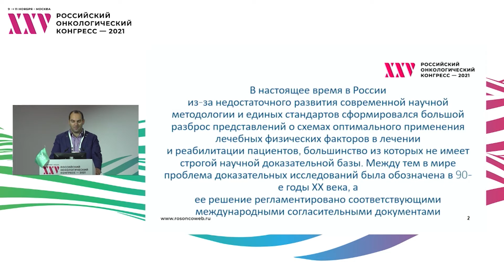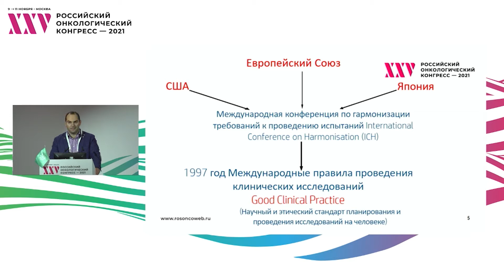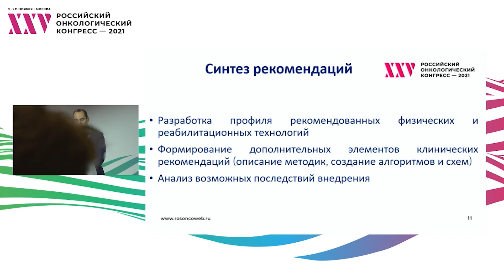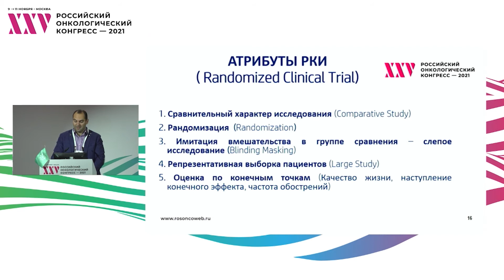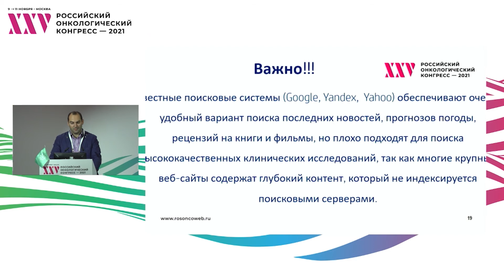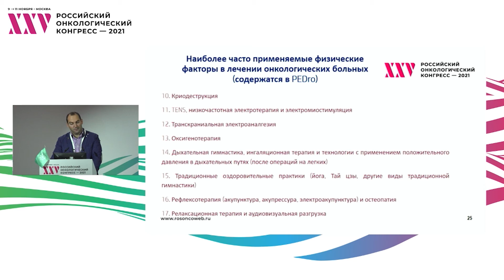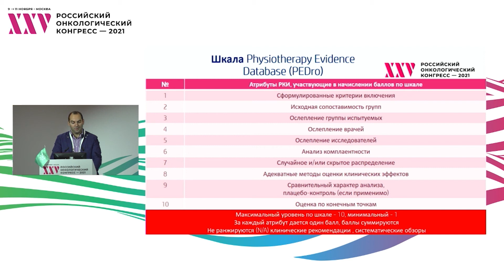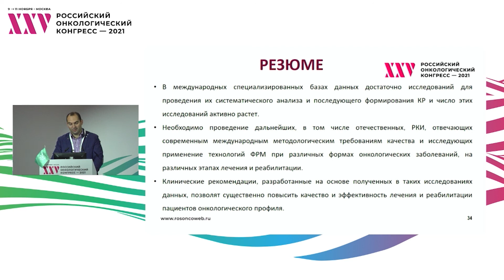Наукометрический анализ в онкореабилитации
Сессия «Клинические исследования в онкореабилитации»:
к.м.н. Каспаров Борис Сергеевич, ФГБУ «НМИЦ онкологии им. Н.Н. Петрова» МЗ РФ, Санкт-Петербург